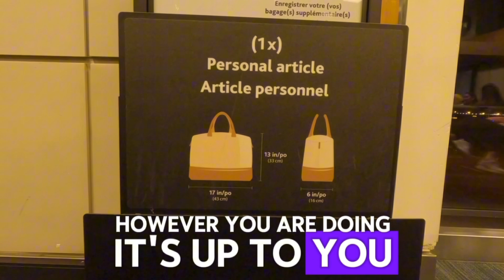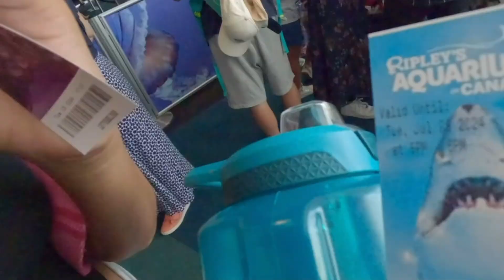Niagara Falls & Toronto Downtown: A Canadian Adventure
Join me on a last-minute trip to Toronto, where we explored two of Canada's most iconic attractions: the majestic CN Tower and the breathtaking Niagara Falls!

From the bustling streets of downtown Toronto to the natural wonder of the falls, we experienced it all - including the infamous big-city traffic.

Come along for the ride and enjoy the sights and sounds of this amazing city and its surroundings.
Ontario